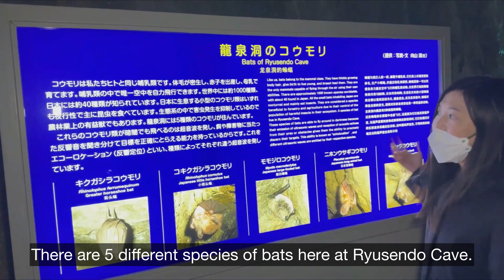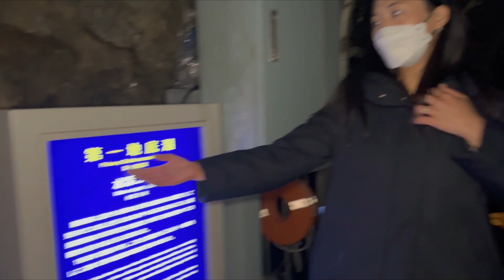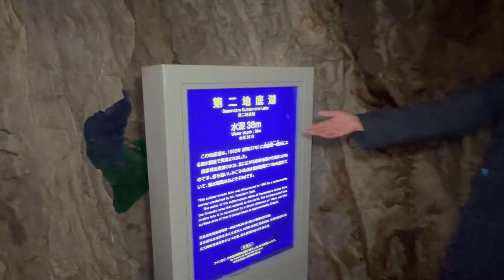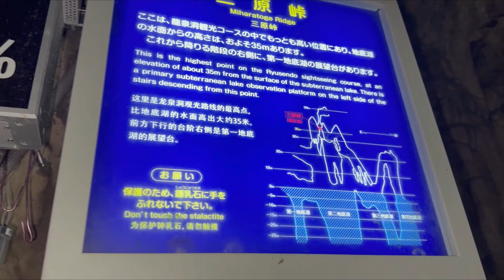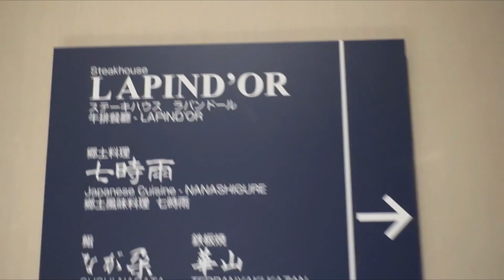TARA sa JAPAN! Travel Goals 2023 Sobrang Ganda Dito! Best Winter Vacation in Japan | Tohoku Day 3-4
Hi everyone! It’s the 3 rd and 4 th day of our Tohoku tour. In this video, you’ll see how I
enjoyed playing in the snow. I also got to try skiing for the first time!

Unveiling a New Japan, Captivating Experience